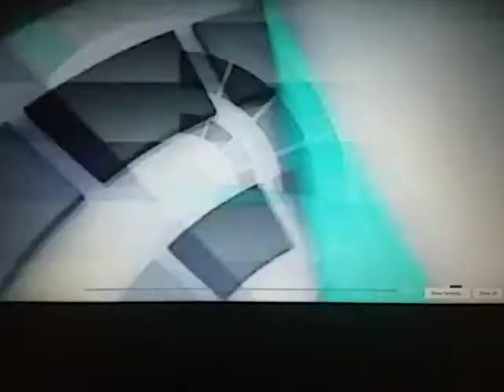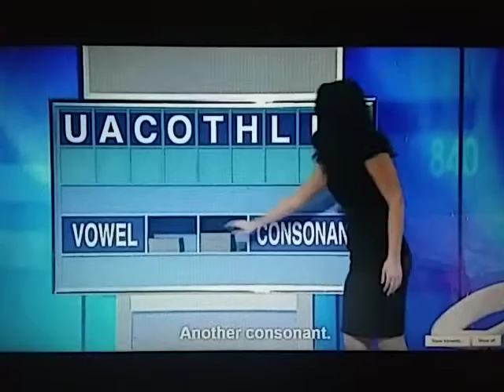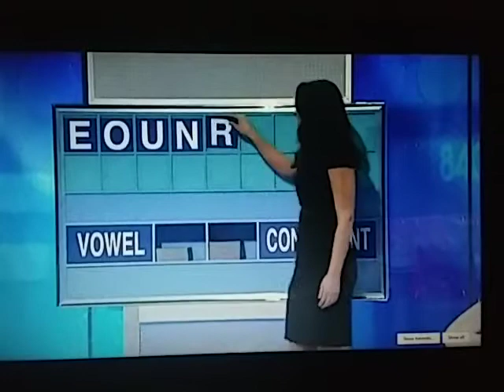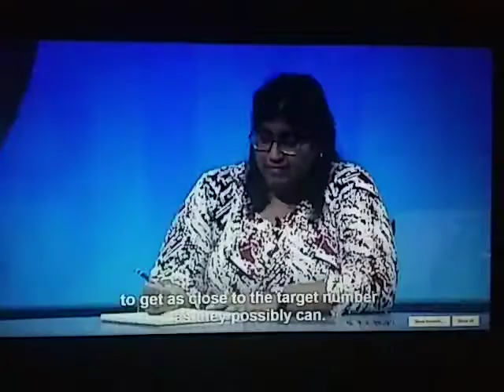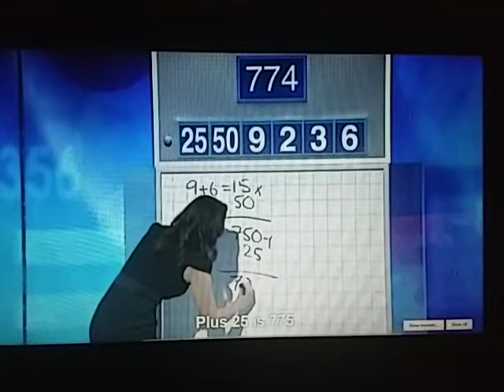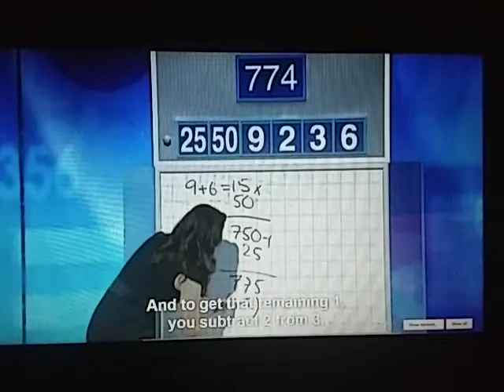Letters And Numbers - Season 1 Episode 54 - Bassem Abousaid And Jayanthi Viswanathan - Part 1